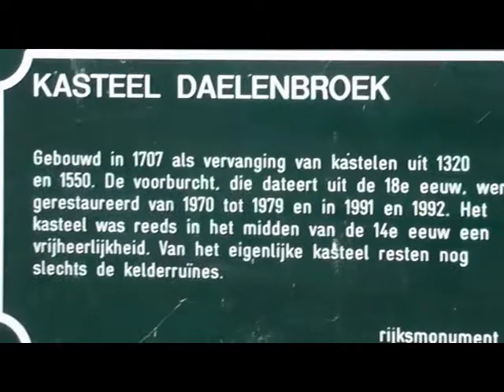Kasteel Daelenbroek maart 2014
Camera Jos van de sande